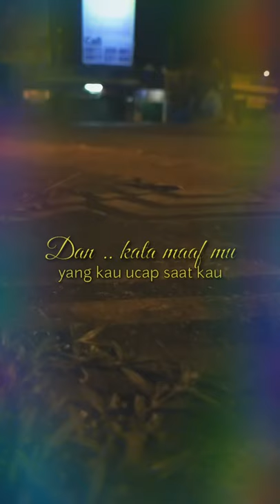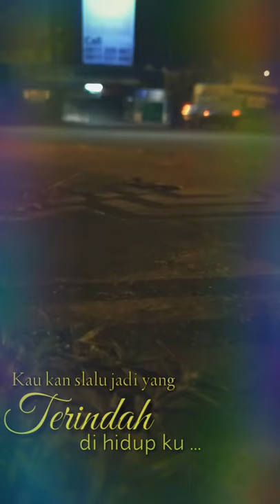OEPIN - Kekalahan Ku (Official Lyric Video)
Song Title : Kekalahan Ku
Artist : Oepin
Song Writer : Oepin

Additional :
Ardian Prihandono

Recording Operator : Adhit AL Music Studio
Mixing & Mastering : Adhit AL Music Studio

Edited by : Oepin

Thanks to :
Tuhan Yang Maha Esa
Istri dan keluarga
Famvlette band
Harleyquinn band
The Last Revenge band
Farewell Lucia
Mon Music

Supported by :
R-BOX Pedalboads

Terimakasih atas do'a dan dukungan nya teman dan sedulur semua nya.

Salam hangat dari penulis dan semua yang terlibat di dalam nya.

Oepin
Copyright @2020